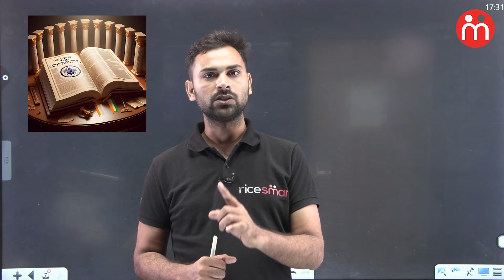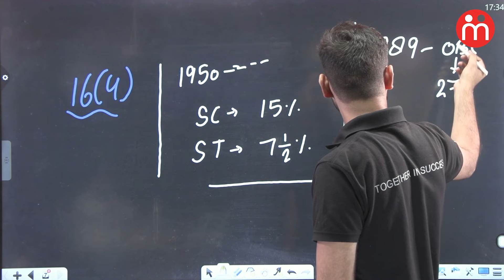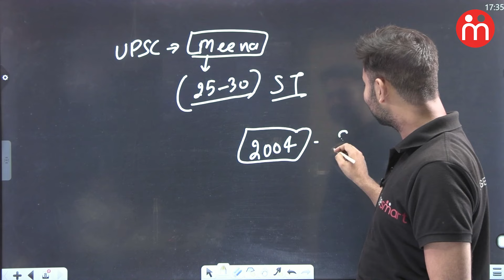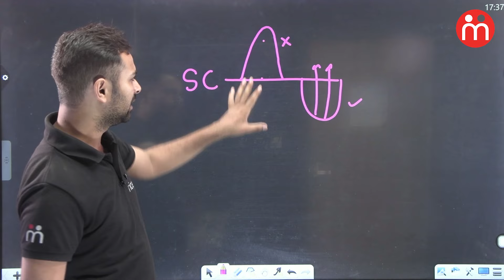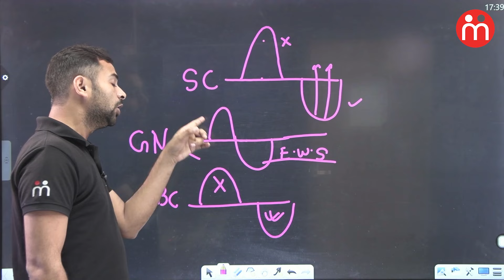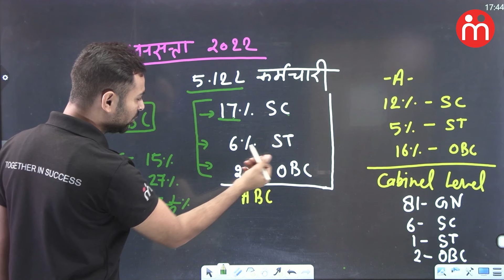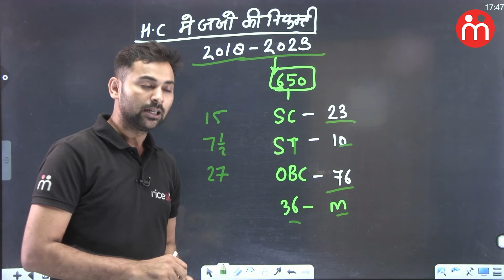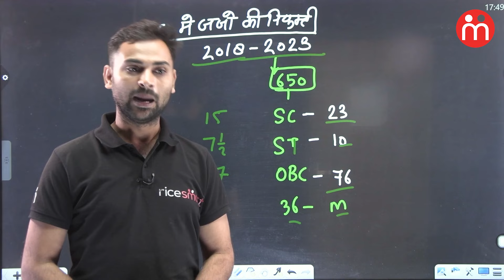🔴 SC/ST आरक्षण पर विवाद क्यों ? Creamy Layer को लेकर क्या कहा Supreme Court ने ?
Supreme court ने SC समुदाय को मिलने वाला आरक्षण क्यों बांटा?| Sub-categorisation | SC Verdict On SC/ST Reservation:: कोटा का नया सिस्टम...कितना बदल जाएगा आरक्षण | SC/ST Reservation: Supreme Court फैसले पर बवाल | SC ST Reservation: Supreme Court allows sub-classification of SCs for reservation

supreme court live today,supreme court live,supreme court,supreme court of india,supreme court on reservation,supreme court on reservation today,supreme court on reservation sc st,supreme court on caste reservation,sc hearing on reservation,reservation,cji chandrachud,dy chandrachud,indian express,sc st reservation latest news,sc st reservation,sc st news today,sc st act SC ST Reservation,SC/ST Reservation,Mayawati on SC-STReservation,SC St Aarakshan, DY Chandrachud Verdict On SC/ST Reservation,,SC/ST Quota,divyanshu singh,सीजेआई चंद्रचूड़,एससी-एसटी आरक्षण,सुप्रीम कोर्ट,कोटा में कोटा,